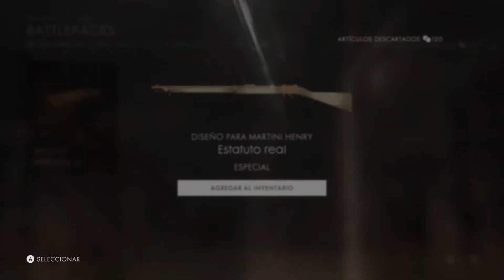Battlefield 1 - Abriendo 13 Battlepacks Revision 12-13 (XboxOne) #08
Bienvenido a mi Canal de Youtube Gracias por estar AQUI, Aceptamos comentarios buenos y malos, no somos expertos en los juegos que traemos a ti pero tratamos de compartirte la emoción que hay en cada uno de ellos, agradecería su apoyo con un LIKE y un comentario ya que es base fundamental para continuar con contenido, Les agradesco a todos los que participan muchas GRACIAS Y NOS VEMOS en OTRO VIDEO...
Como puedo Contactarte?:
Por el momento me puedes contactar por Twitter o Via Correo.
Correo:
Dispositivo que uso para los GamePlay`s?:
iOS: Iphone6s   -    XboxONE     -    PS4
Con Que Programa Usas Para Capturar?:
Utilizo la Capturadora del Gato HD60 al igual que su Software tanto
iOS, Android, PS4, XboxONE
Con que Programas Editas tus Videos?:
Todo lo Ocupo en (OSX el Capitan) Version 10.1.1 por ahora

Final Cut PRO   -   MOTION   -   COMPRESSOR   -   CINEMA 4D
Haces Streaming y donde encontrarte?:
Por el momento no tengo tiempo de hacer Streaming pero en cuanto pueda me podrán encontrar en Twitch: